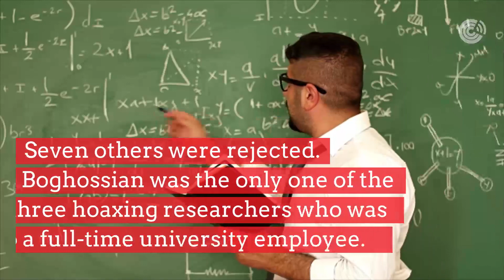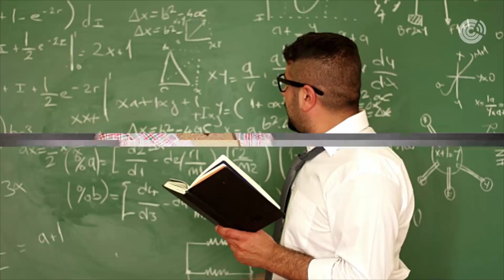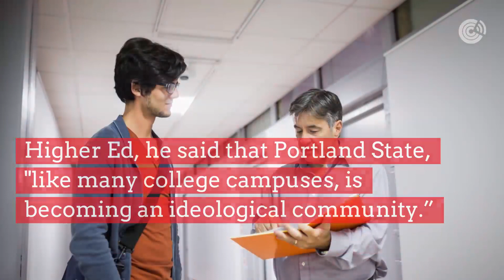Academic journal falls for prof's prank...and the prof gets in trouble